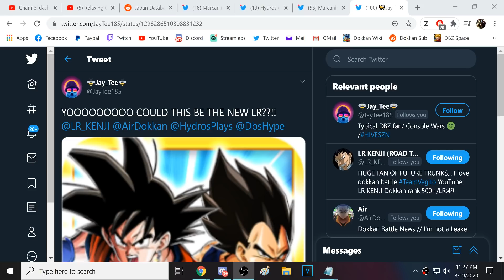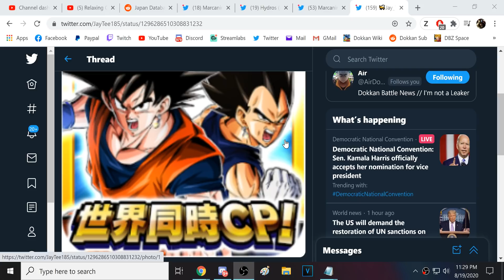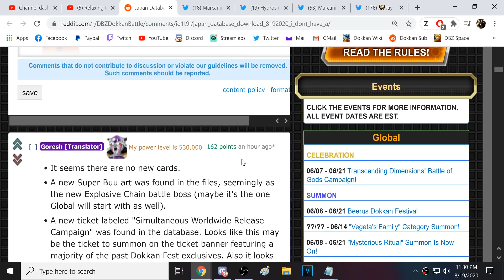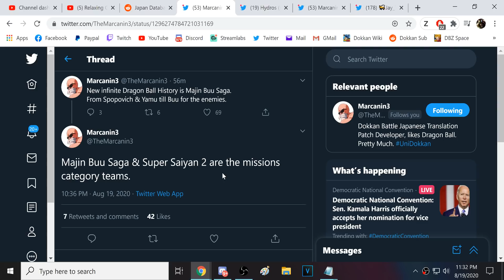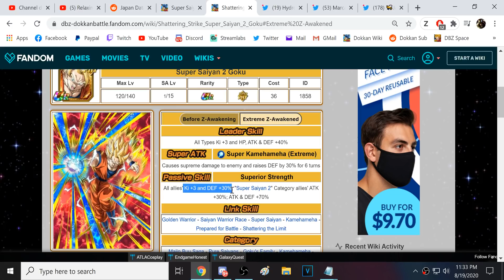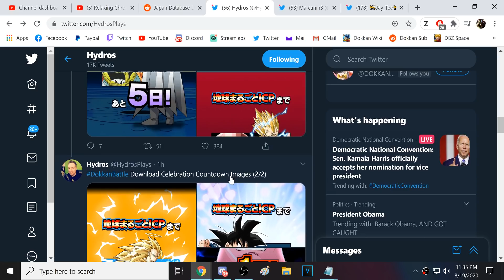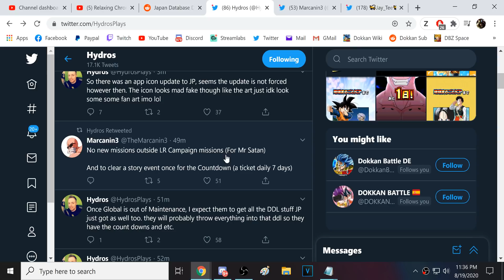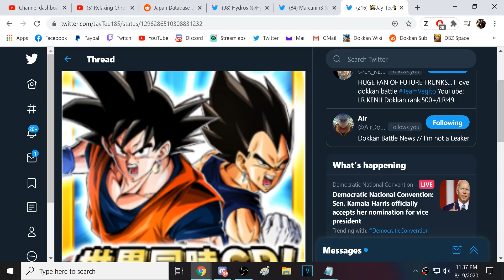A NEW LR SUPER VEGITO ON THE WAY! DOWNLOAD CELEBRATION DATA DOWNLOAD! (DBZ: Dokkan Battle)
Video Title: A NEW LR SUPER VEGITO ON THE WAY! DOWNLOAD CELEBRATION DATA DOWNLOAD! (DBZ: Dokkan Battle)